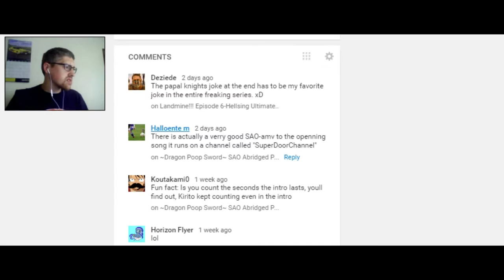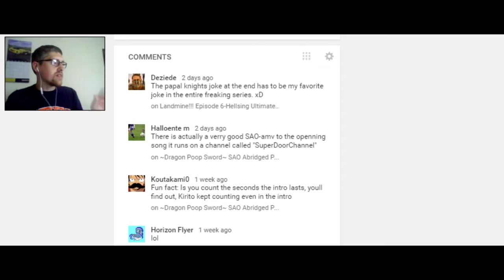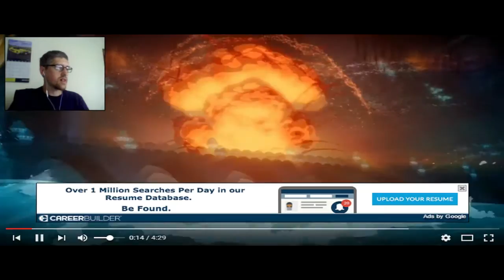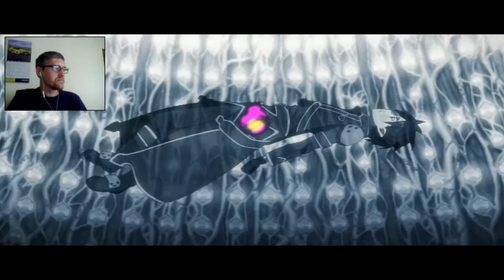Random SAO Reaction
Whats Going on Everyone
Well Taking your comments to heart I wanted to check out a Fan Made AMV and i have to say it was awesome Check it out for yourselves